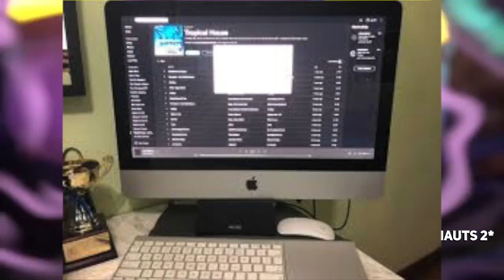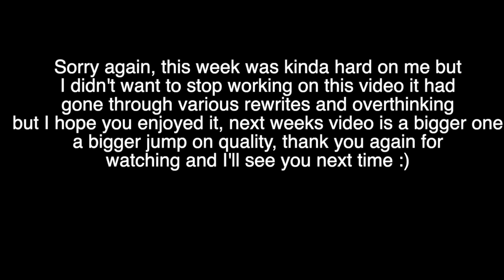Let's Talk: 3D Platformers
Promising 3D Platformers Twitter Thread:
› momentsWeb resultsPromising 3D Platformers for 2020/2021 - Twitter

Video Footage Credit:
-God of Drink
-SonicJBG
-PlayStacin
-CGRundertow
-XCageGame
-gameranx
-Best Indie Games
-Triple Eye
-RabidRetrospectGames
-PlayingWithMahWii
-WisingTikal
-Nickolai Boulton
-CosmicToad360